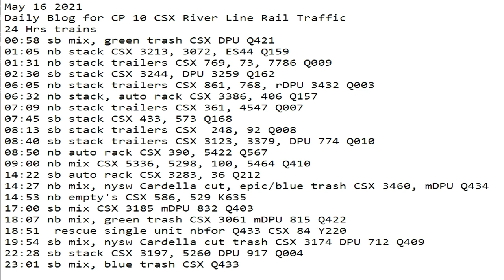May 16 2021 24 Hrs CSX Trains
24 Hrs trains
00:58 sb mix, green trash CSX DPU Q421
01:05 nb stack CSX 3213, 3072, ES44 Q159
01:31 nb stack trailers CSX 769, 73, 7786 Q009
02:30 sb stack CSX 3244, DPU 3259 Q162
06:05 nb stack trailers CSX 861, 768, rDPU 3432 Q003
06:32 nb stack, auto rack CSX 3386, 406 Q157
07:09 nb stack trailers CSX 361, 4547 Q007
07:45 sb stack CSX 433, 573 Q168
08:13 sb stack trailers CSX  248, 92 Q008
08:40 sb stack trailers CSX 3123, 3379, DPU 774 Q010
08:50 nb auto rack CSX 390, 5422 Q567
09:00 nb mix CSX 5336, 5298, 100, 5464 Q410
14:22 sb auto rack CSX 3283, 36 Q212
14:27 nb mix, nysw Cardella cut, epic/blue trash CSX 3460, mDPU Q434
14:53 nb empty's CSX 586, 529 K635
17:00 sb mix CSX 3185 mDPU 832 Q403
18:07 nb mix, green trash CSX 3061 mDPU 815 Q422
18:51  rescue single unit nbfor Q433 CSX 84 Y220
19:54 sb mix, nysw Cardella cut trash CSX 3174 DPU 712 Q409
22:28 sb stack CSX 3197, 5260 DPU 917 Q004
23:01 sb mix, blue trash CSX Q433